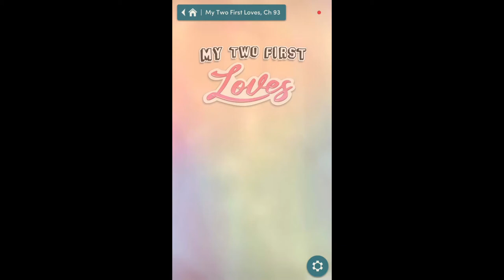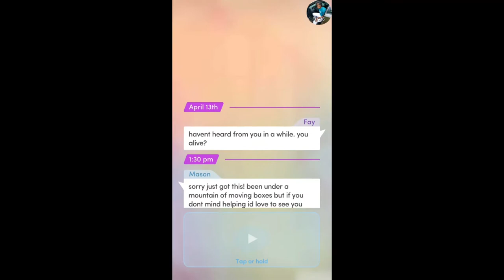Choices: My Two First Loves Chapter 93 Mason ❤️ {Diamonds Used}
Chapter 93: Ex Scientia Tridens
Just when things are looking up, it's back to square one for the boy next door.